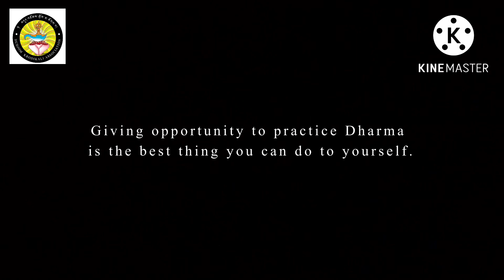Throema practice leading to longer retreats.